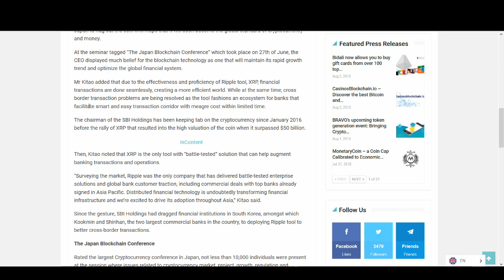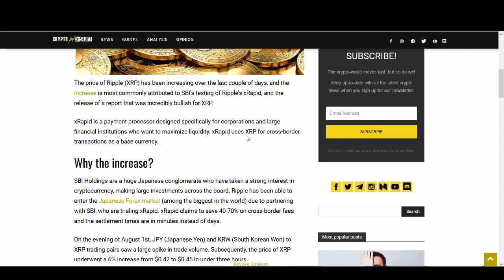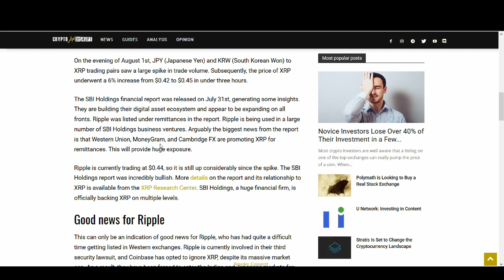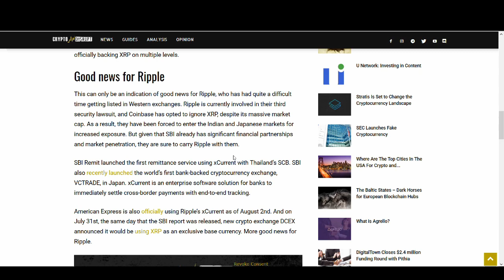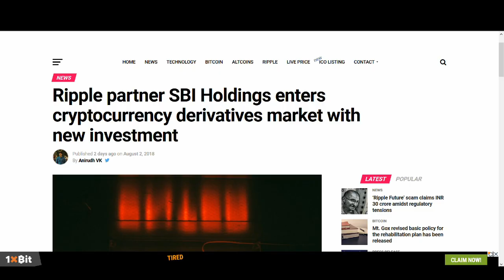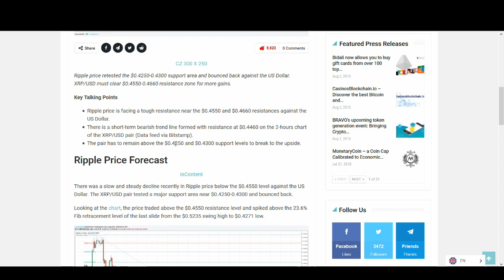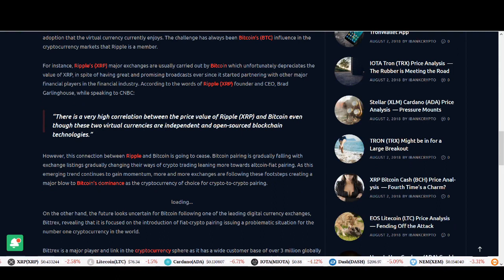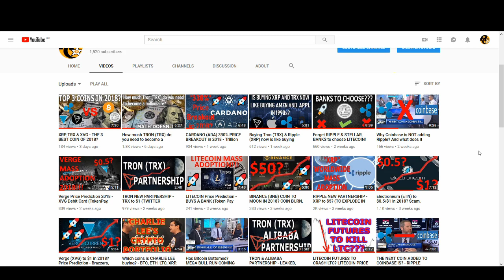RIPPLE NEW PARTNERSHIP - XRP PRICE PREDICTION 2018 (xRapid Adoption)